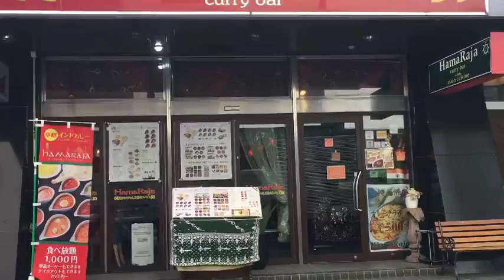★横浜関内のインドカレー『HamaRaja』休日は食べ放題 Yokohama restaurant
★関内のお店
相生町3丁目インドカレー『HamaRaja』

休日になるとカレー食べ放題が1000円‼ インドの方が作るカレーは全部で8種類あり、自分の好きなものを好きなだけオーダーする形になります☆

今回はマトン、ほうれん草とマッシュルーム、ダール(豆のカレー)など5種類にしました。

そして私の大好きなナン♪ こちらはかなり大きいですΣ(-∀-；) 完全にお皿からはみ出します。

でもナンが大きすぎて全部食べれたことがないのがとても残念(´д｀|||)

サイドにはサモサやタンドリーチキン、グリーンサラダなどが選べます。

これだけカレーを堪能出来て1000円ならお得だと思います。こういうお店は他にもありますが、私はここの焼きたてのナンが一番好きです♪